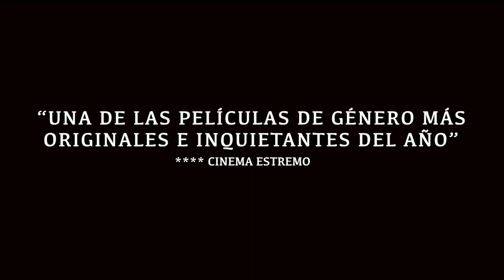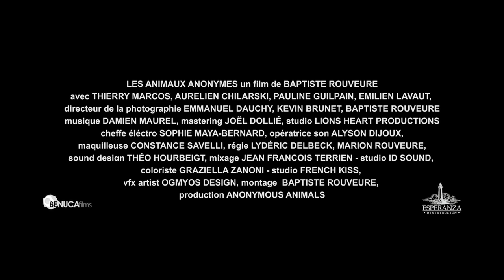Trailer LOS ANIMALES ANÓNIMOS (Les animaux anonymes / dir. Baptiste Rouveure)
Trailer de "Les animaux anonymes" (Los animales anónimos), película de Baptiste Rouveure, producida por Anonymous Animals Films

Sinopsis:
El equilibrio de poder entre el hombre y el animal se invierte. En la encrucijada del género fantástico con el suspense, Les animaux anonymes se muestra radical: sin diálogo y con una imaginación tan desbordante como inusual. Baptiste Rouveure se basta con una fauna antropomórfica para cuestionar el lugar de los animales en nuestra sociedad (Sitges Film Festival)